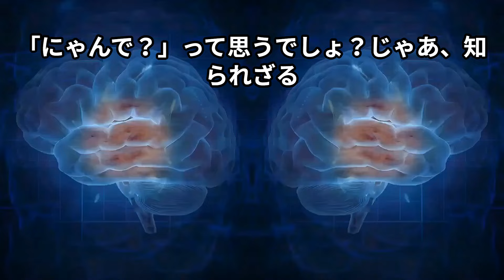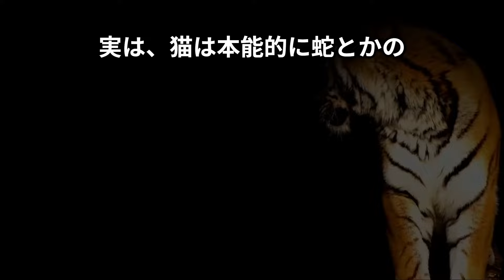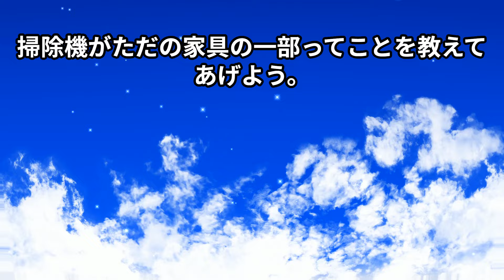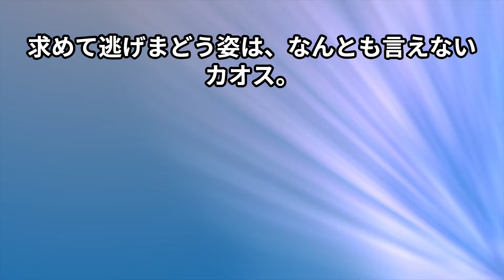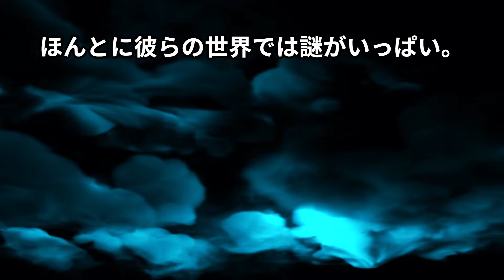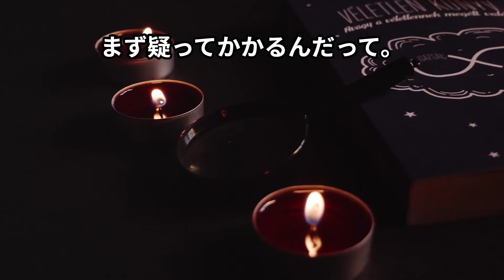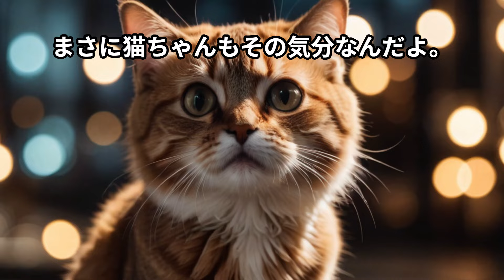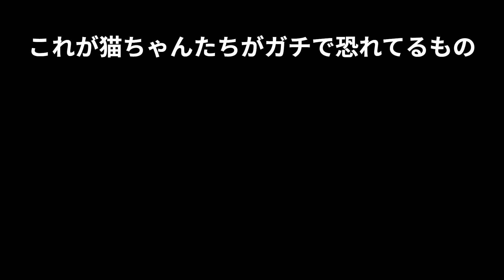知られざる猫が苦手なもの10選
誰かに話したくなるちょっとした知られざる雑学・翌日の占いを発信していきますので、チャンネル登録・グッドボタン・コメントで盛り上げてくれると嬉しいです。